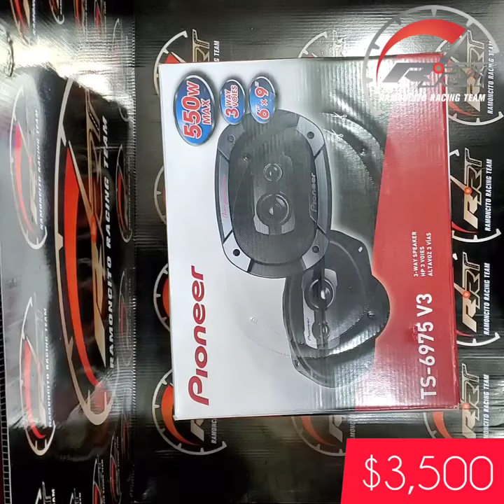Unboxing pioneer TS-6975 v3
Bocinas 3 vias Pioneer TS-6975 v3